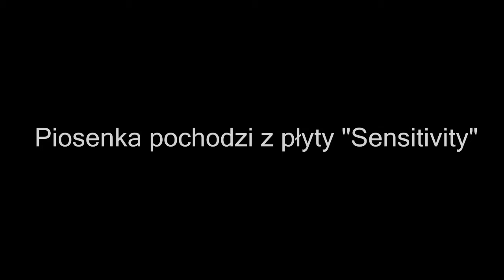Adam Konkol feat Paulina Urtnowska - Miłość i taniec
Muzyka i Słowa - Adam Konkol
Piosenka pochodzi z płyty Adam Konkol "Sensitivity" ,która premierę miała 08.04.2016.